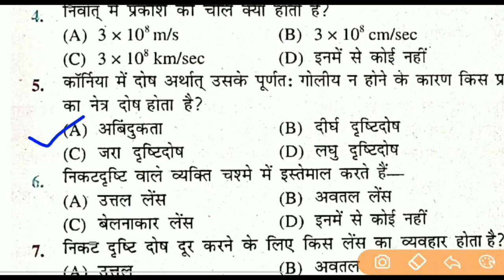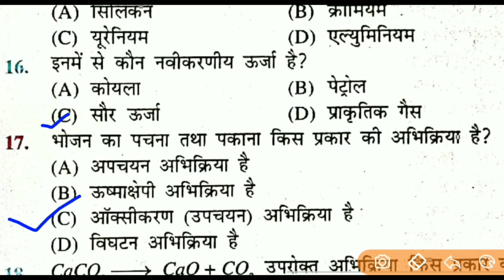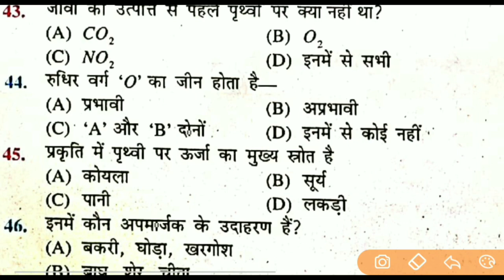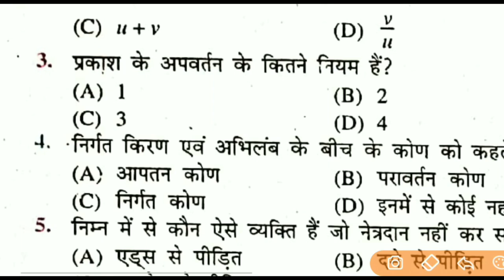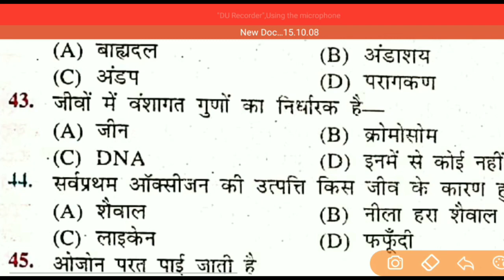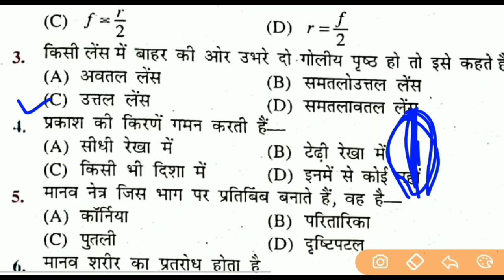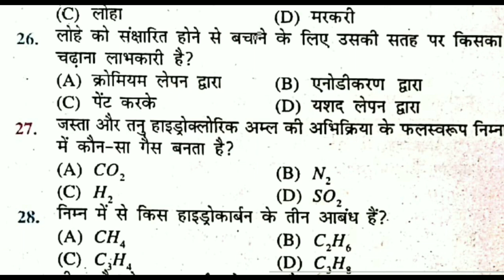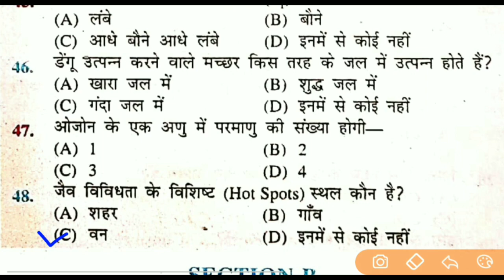10th science full Revision video -1 बस एक वीडियो में | bihar board science important question 2020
10th science full Revision video -1 बस एक वीडियो में | bihar board science important question 2020

model paper 2020 class 10 bihar board science, model paper 2020 class 10 science, model paper 2020 class 10 hindi, model paper 2020 class 10

matric 2020 ka question, matric 2020 ka question hindi, matric 2020 ka question science, matric 2020 ka

 question subjective.मैट्रिक क्वेश्चन, मैट्रिक क्वेश्चन 2020 , मैट्रिक क्वेश्चन आंसर  मैट्रिक क्वेश्चन पेपर  मैट्रिक का क्वेश्चन बिहार बोर्ड 2020 मेट्रिक मॉडल पेपर 2020 का मैट्रिक का क्वेश्चन 2020 का मॉडल पेपर मैट्रिक का क्वेश्चन 2020 का मॉडल पेपर 2020 का बोर्ड पेपर 2020 के मॉडल पेपर 2020 का क्वेश्चन बैंक 2020 का गेस पेपर बिहार बोर्ड एग्जामिनेशन 2020

matric ka question, matric ka question 2020, matric ka question answer, matric ka question paper, matric ka question paper 2020, matric ka question 2019, matric ka question bank, matric ka question answer 2020 ka, matric ka question math ka, matric ka question objective

10th bihar board objective question 2020, bihar board 10th math objective answer 2019, bihar board 10th science objective answer 2020, bihar board 10th hindi objective answer 2010